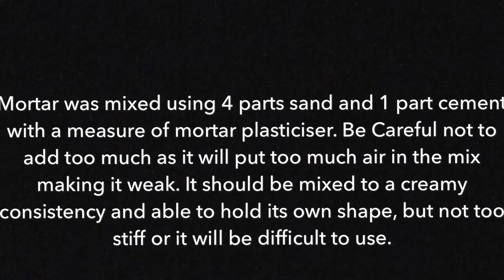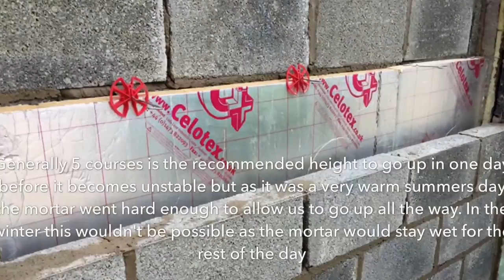How to block up a doorway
How to block up a doorway with a cavity wall using concrete blocks - this is a step by step guide of how to use concrete blocks to close off a doorway.